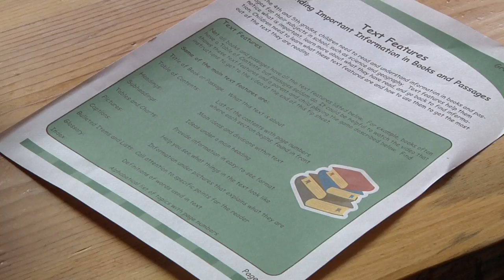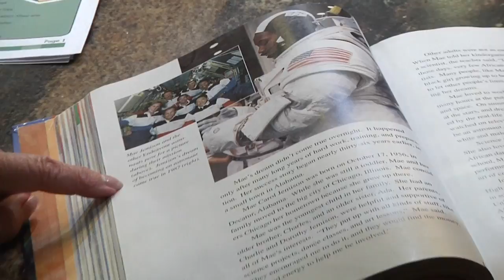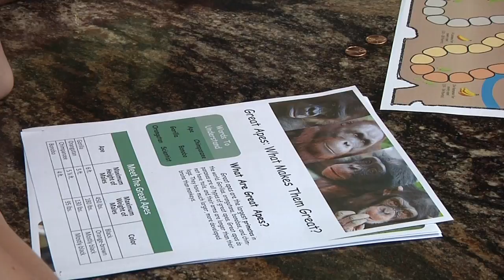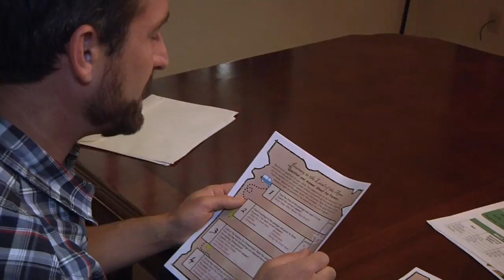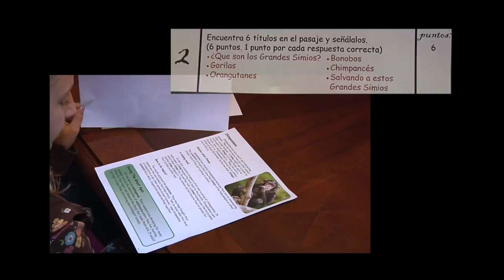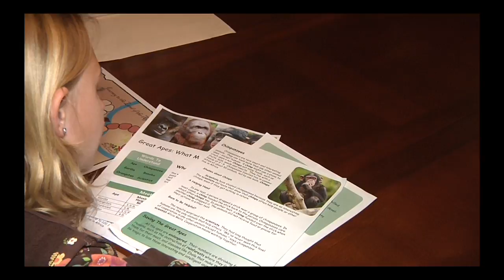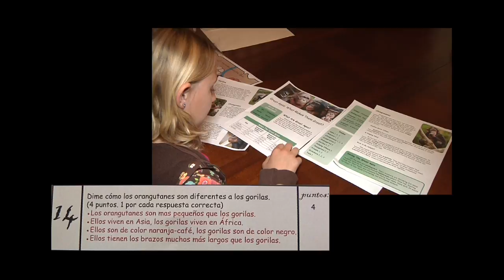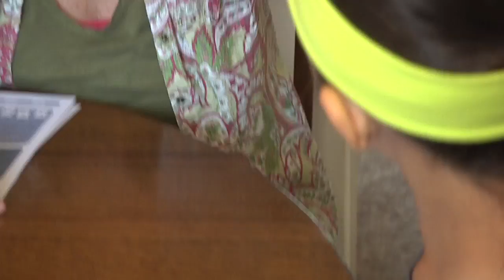Característica del texto